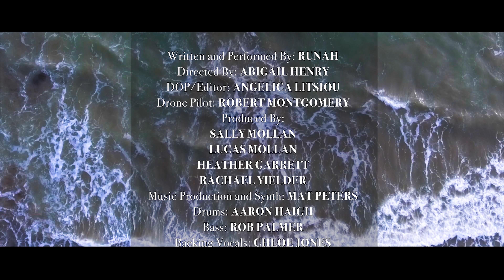RUNAH - Angels (Official Video)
The third and final instalment of RUNAH's debut EP 'We Only Go To Church In Winter'.

This is about reclaiming the wild woman, falling in love with yourself not because you are perfect but because you deserve love even when you are not. None of us are.

Credits:
Producer: Abigail Henry
Videographer: Angelica Litisou
Drone Videographer: Robert Montgomery
Assistant Producer: Heather Garret

Special thanks to:
Rachael Yielder
Sally Mollan
Lucas Mollan
Mike Burgess

Music Production: Mat Peters
Drums: Aaron Haigh
Bass: Robert Palmer
Backing Vocals: Chloe Jones